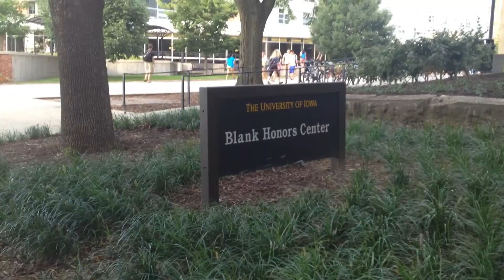Welcome to the Honors Center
Learn what you can do on the 3rd floor of the Blank Honors Center!